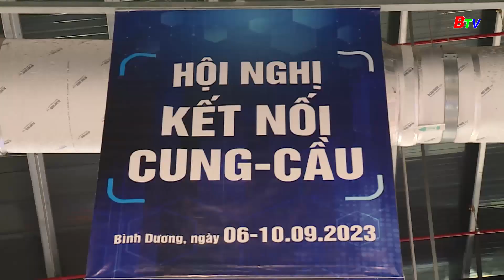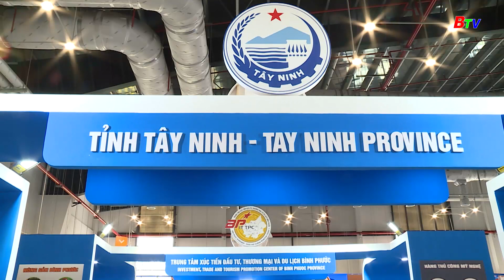“Hội nghị kết nối cung – cầu hàng hóa” và “Hội chợ Công thương vùng ĐNB tại Bình Dương năm 2023”